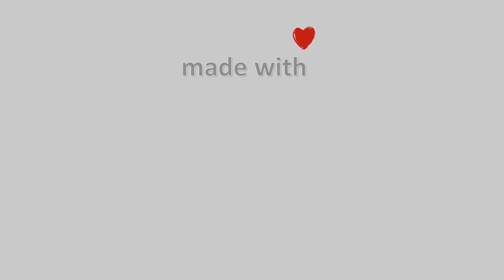20-Δεκεμβρίου-2021, Ζαγορά Meteo Camera3